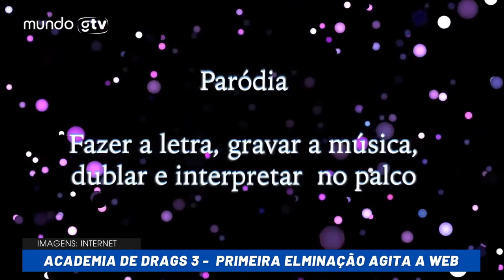ACADEMIA DE DRAGS 3 - Entrevista com Hianka Evans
Fique por dentro de tudo que rola no cenário LGBTQIA+ no Brasil e no Mundo em nosso

Hoje vamos bater um papo especial com Hianka Evans, que vai nos contar tudo sobre a terceira temporada de Academia de Drags.

A FINAL DA COMPETIÇÃO acontece no dia 20 de janeiro na Blue Space com ingressos limitados (formato bar) a venda no

Também abrimos um PIX para premiar a VENCEDORA da academia de drags: É só mandar o pix para e todo o dinheiro arrecadado irá diretamente para a conta da VENCEDORA!